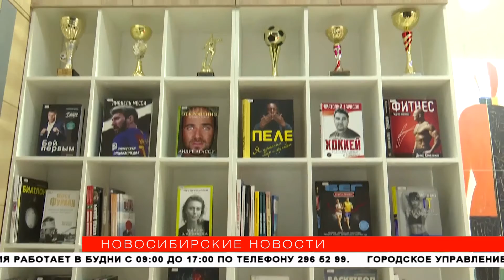На одной волне с читателем: модельную библиотеку откроют в центре города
День библиотек отметили в Новосибирске. Работников поздравили с профессиональным праздником.